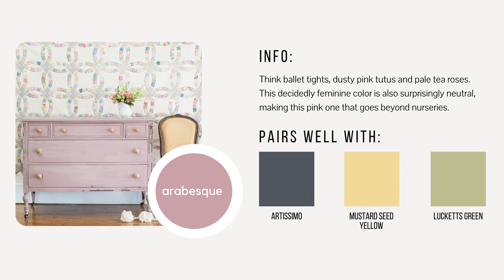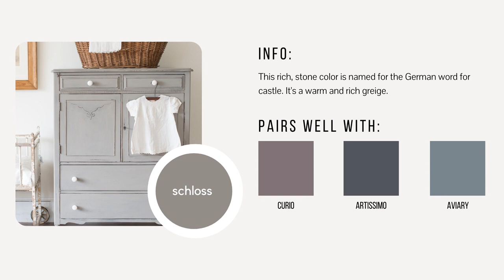European Collection | Miss Mustard Seed's Milk Paint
Let us introduce you to our incredible European Collection. Get inspired to use these colors in your next DIY project or furniture makeover. MMSMP Colors: Arabesque, Bergere, Layla's Mint, Marzipan, Mora and Schloss.

Miss Mustard Seed's® Milk Paint is the perfect furniture paint for any DIY product. It's an All-Natural, Eco-friendly powdered paint. MMS Milk Paint can be used for modern, farmhouse, rustic, vintage, and many more decorating style. Get inspired and learn how to use MMS Milk Paint in your spaces and for your next furniture makeover!